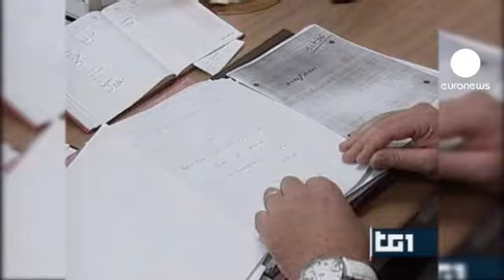Un politicien italien arrêté dans une affaire de détournement de fonds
En Italie, Franco Fiorito a été interpelé ce mardi par des policiers de la brigade financière, dans le cadre d'une enquête sur une affaire de corruption. L'homme est l'ancien chef du parti de centre-droit, Le Peuple de la Liberté (PDL), la formation de Silvio Berlusconi, pour la région du Latium. Il est soupçonné d'avoir pioché dans les caisses de son parti pour des dépenses privées. On parle de plus d'un million d'euros, ayant servi à financer voitures, logement, repas et vacances.

Franco Fiorito a nié toute pratique illégale. Son avocat ajoute, en guise de défense, qu'en Italie, lorsque de l'argent public entre dans les caisses d'un parti, il devient de l'argent privé. Mais pour les enquêteurs, il y a soupçons de détournement de fonds.

Ces suspicions ont déjà coûté son poste à Renata Polverini, la présidente du conseil régional, également membre du PDL. Elle nie être impliquée dans le scandale mais elle a démissionné la semaine dernière. Plusieurs autres conseillers régionaux du Latium sont dans le collimateur de la justice pour avoir utilisé des fonds publics afin -notamment- d'organiser des soirées déguisées.

Après les frasques de Silvio Berlusconi, ce scandale constitue un motif d'embarras pour le parti de l'ancien Premier ministre. Des législatives sont prévues en avril prochain. Dans le même temps, d'autres régions italiennes sont visées par des affaires similaires. Ce qui ternit un peu plus l'image de la classe politique italienne.